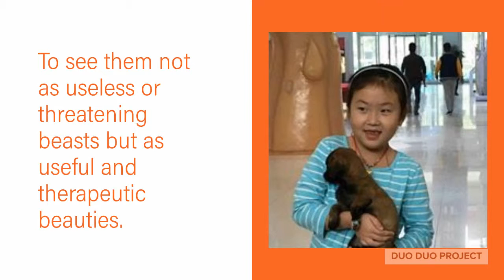Duo Duo Project - Comapssion beyond borders